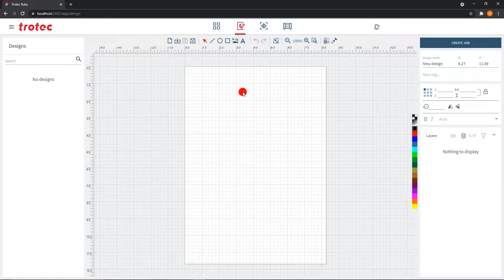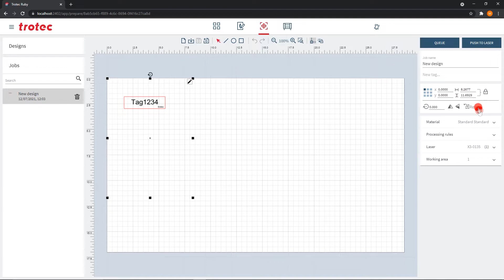Concevoir des fichiers prêts pour la production avec Ruby - La solution logicielle tout-en-un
Dans cette vidéo, nous explorons les puissantes fonctionnalités de conception de Ruby, la solution logicielle tout-en-un qui permet aux utilisateurs de créer des fichiers prêts pour la production du début à la fin. Nous montrons comment Ruby peut réparer un fichier, le modifier à votre guise et concevoir quelque chose à partir de rien sans avoir à basculer vers votre logiciel de conception graphique.

Notre équipe vous guide pas à pas dans le processus de conception d'un fichier à l'aide de Ruby, en vous fournissant des conseils et astuces utiles tout au long du processus. Nous présentons les différents outils et fonctionnalités disponibles dans Ruby, y compris la possibilité d'ajouter du texte, des images et des formes, ainsi que de les modifier et de les manipuler pour créer un design unique.

Nous discutons également de la manière dont Ruby peut être utilisé dans diverses industries, y compris la signalisation, les récompenses et les trophées, et la fabrication industrielle, offrant une solution polyvalente pour les concepteurs et les fabricants.

Que vous soyez graphiste ou fabricant, Ruby fournit une solution logicielle tout-en-un qui rationalise le processus de conception et vous permet de créer rapidement et facilement des fichiers prêts pour la production. Regardez cette vidéo pour en savoir plus sur Ruby et ses puissantes fonctionnalités de conception.

Pour plus d'informations sur Ruby et pour télécharger la version de lancement officielle, visitez le site Web ou consultez le lien dans la description.

Pour obtenir un devis sur nos machines de gravure et découpe laser, veuillez nous contacter ci-dessous :

Emplacements Trotec Canada :
Vancouver | 20381 62 avenue #705, Langley, C.-B. V3A 5E6
Montréal | 8096 Route Transcanadienne, Saint-Laurent, QC H4S 1M5